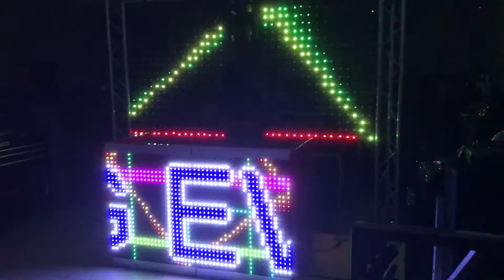Happy thanksgiving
Led dj booth and maya panels leddjbooths.com